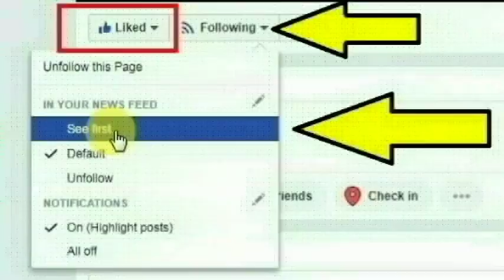ஆமதாபாத் சார்கெஜ் பகுதியை சேர்ந்த இளைஞன் செய்ததை பாருங்க | Ahmedabad Sarkhej